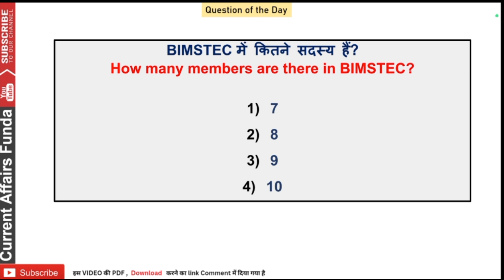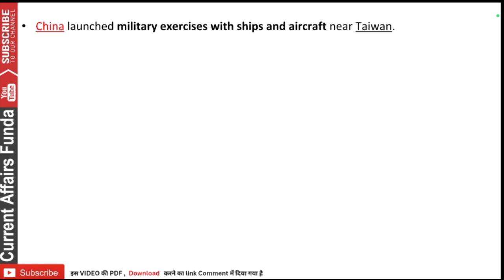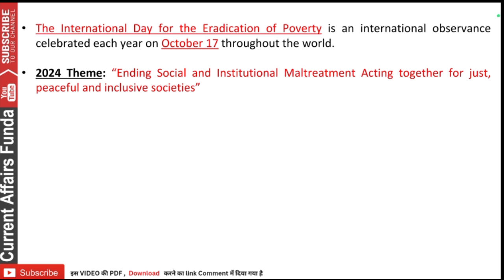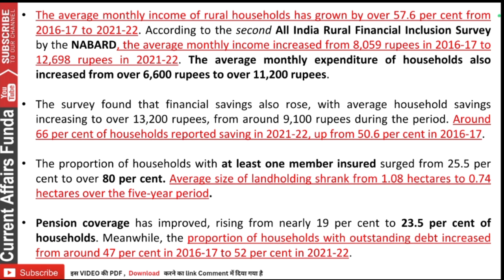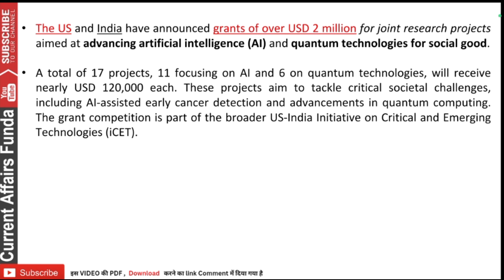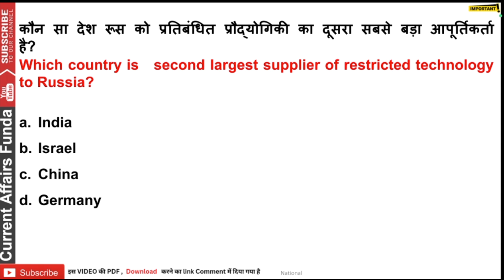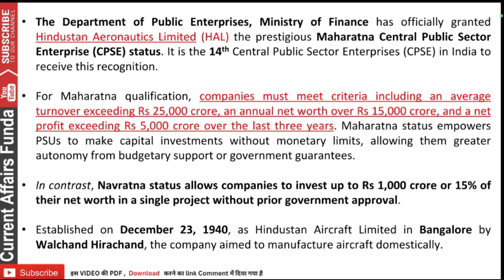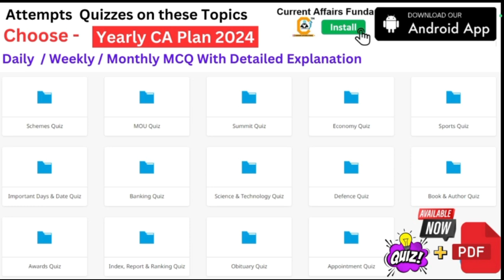17 October 2024 Current Affairs | October 2024 Daily, Weekly ,Monthly Current Affairs PDF All Exams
Download 6 month Current Affairs PDF from our APP

in App Contents included -

- 12 Month Current Affairs Available
- 12 Month banking Awareness MCQ
1 Year Current Affairs PDF e- Subscription